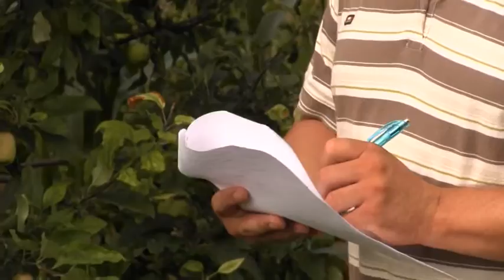A Legszebb Konyhakert –címért idén is versenybe szálltak